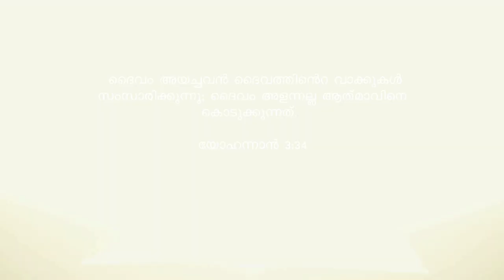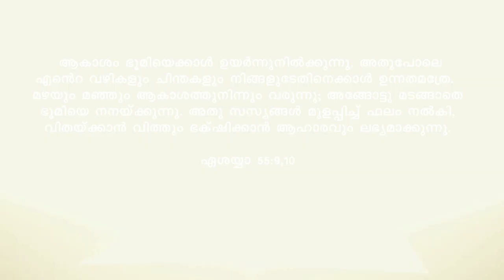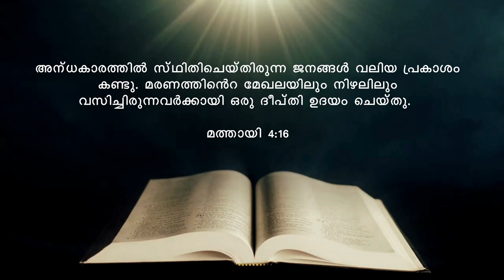109 // മതബോധന പഠനം // Br.Thomas Paul and Team